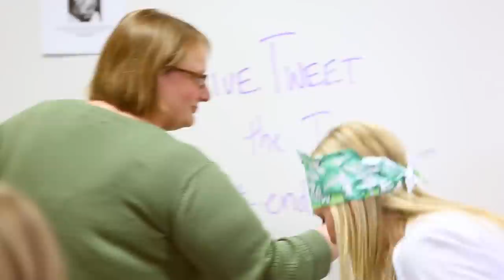A Day in the Life of a Gustavus Student: Erin Hansen '14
See what life is like at Gustavus for senior nursing major Erin Hansen.

Video filmed, directed, produced, and edited by Marketing and Communications Intern, Carolyn Draayer '15.

Music licensed through Premiumbeat.com